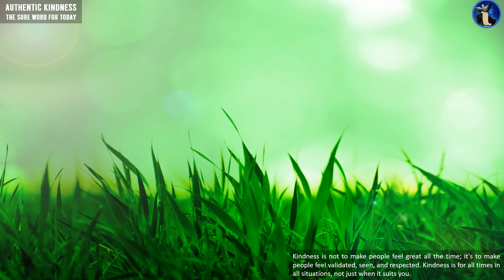Inspirational Quotes from Jefferson |#81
Keep your face to the sunshine, and you cannot see a shadow. If my mind can conceive it, if my heart can believe it, then I can achieve it. Never limit yourself because of others' limited imagination; never limit others because of your limited imagination.

Welcome to the Sure Word for Today's Inspirational quotes shoplifted from our daily devotion series. These quotes are from the written Sure Word for Today by Jefferson O Imgbi